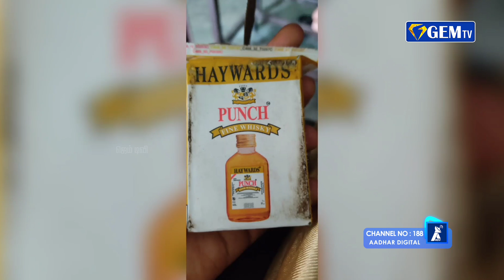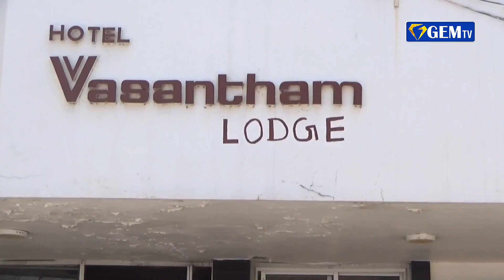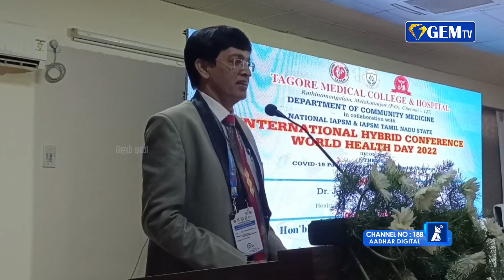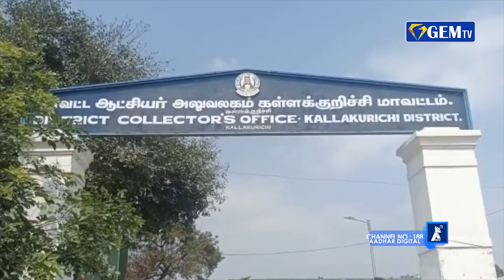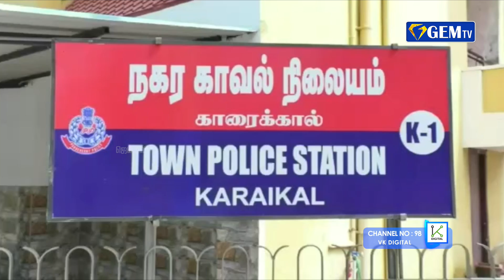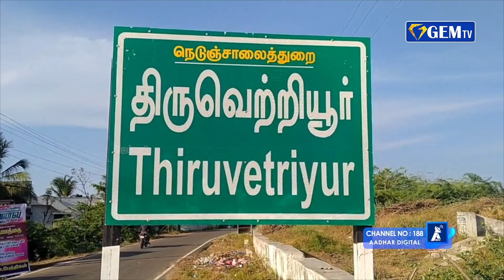அரசு பள்ளிக்கூட மாணவர்களுக்கான 7.5 சதவீத இடஒதுக்கீடு செல்லும் |ஜெம் நிகழ்வுகள் |08.04.2022